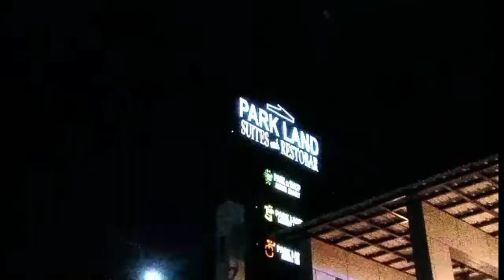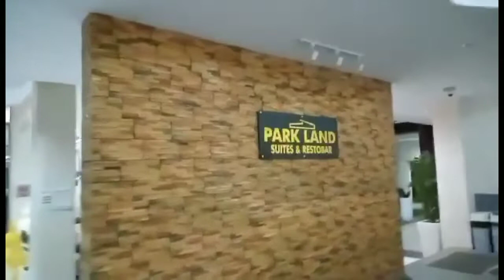AMPLAYO'S PARK LAND SUITES AND RESTOBAR